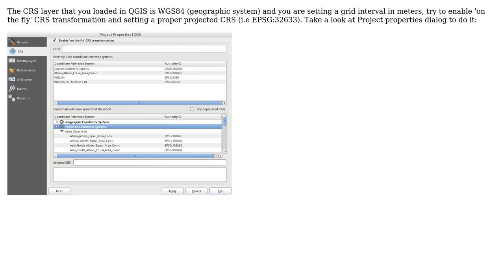QGIS Print Composer producing angled graticule lines that look like rectangles instead of squares?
GIS: QGIS Print Composer producing angled graticule lines that look like rectangles instead of squares?

With thanks & praise to God, and with thanks to the many people who have made this project possible! | Content (except music & images) licensed under CC BY-SA | Music | Images & others | With thanks to user Teo Bartulovic user lrssvt user Chris W and the Stack Exchange Network Trademarks are property of their respective owners. You are responsible for your own actions.